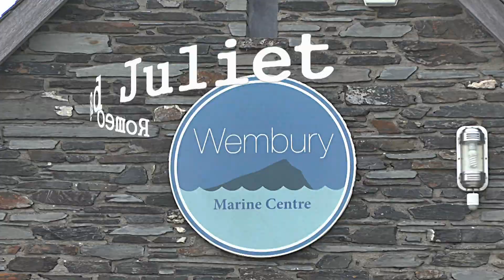Romeo and Juliet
Kayaking with the PPCA.